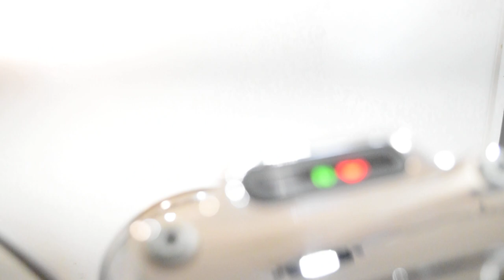2002 Harley-Davidson XLH Sportster 883 | Used motorcycle for sale at Monster Powersports Wauconda IL